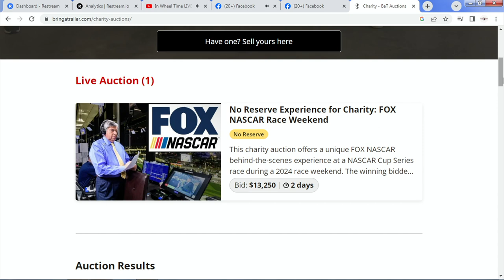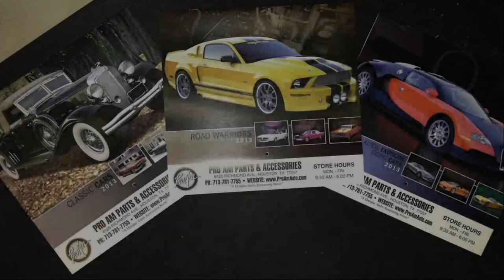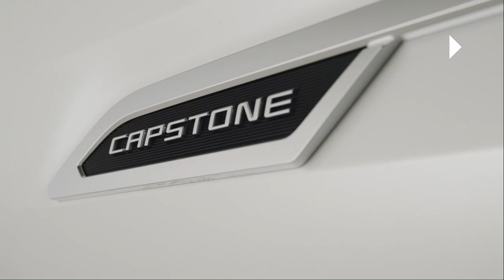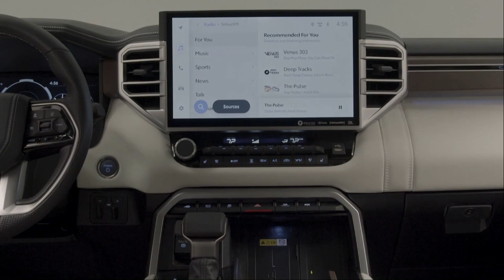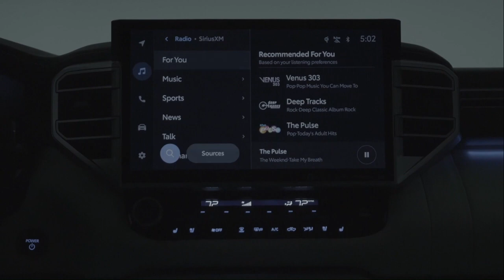Classic Cars with Jeff Mason: Car Restorations, Vintage Racing, and the 2024 Toyota Tundra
Embark on an automotive adventure as Jeff Mason, CEO of the Piston Foundation, pulls up to our podcast with a trunk full of wisdom on invigorating the classic car restoration industry. Discover how the Foundation is fueling passion in the hearts of the youth through scholarships and apprenticeships, ensuring that the fine art of restoration doesn't stall out with time. We get nostalgic on the evolution of car maintenance, from oil changes in the driveway to the painstaking preservation of automotive antiquity, and we shed light on the spectrum of opportunities for aficionados, including the high-octane thrills of vintage car racing.

Strap in for a candid conversation about the thrills and spills of vintage car racing, an affair where the roar of a '65 Volvo Amazon 122S isn't just background noise—it's a siren song for the soul. Together with Jeff, we recount experiences on the winding roads of the Carrera Panamericana and the storied straights of the Mille Miglia. From the nuts and bolts of managing a vintage rally car to the eyebrow-raising explanations we try on our bemused loved ones, this is a tale of passion, pistons, and the unspoken language of lifelong motorheads.

Finally, we shift from the classics to the contemporary marvel that is the latest Toyota Tundra, a behemoth that blends brute strength with a touch of elegance. Michael Marrs shares the details of its luxurious trimmings and the beastly purr of its hybrid V6 engine, all while taking you on a virtual test drive that's as immersive as the Tundra's JBL sound system.

And if the paint job doesn't dazzle you, a stopover at Gulf Coast Auto Shield for the expert touch might just seal the deal, as we reveal how a little care can go a long way in keeping your ride in showroom condition. Join us for an episode where every tale is a gear in the grand machine of car culture.